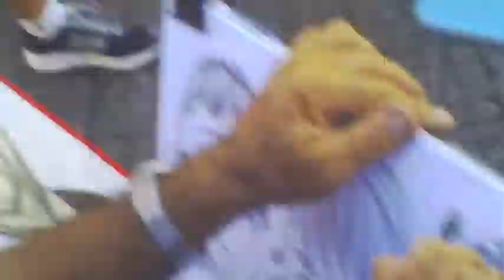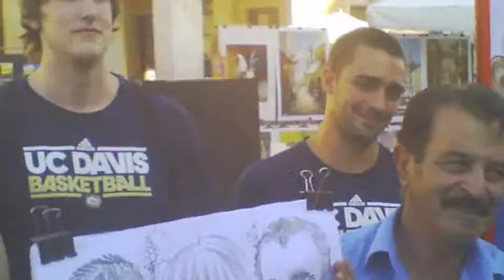UC Davis Basketball Foreign Trip Final Cut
Enjoy pictures and video accumulated from the UC Davis Men's Basketball foreign tour to Italy, Vatican City, France, and Monaco.  Thanks to Papa Americano-We Speak No Americano for the music!